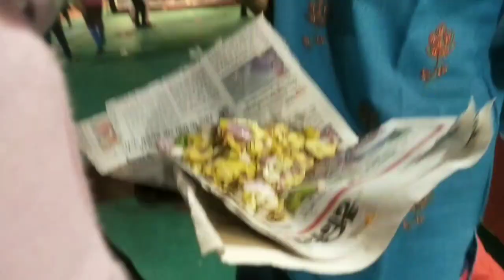ऐसा क्या हो गया कि आज आधे दाम में सारे झूले झूलने को मिले